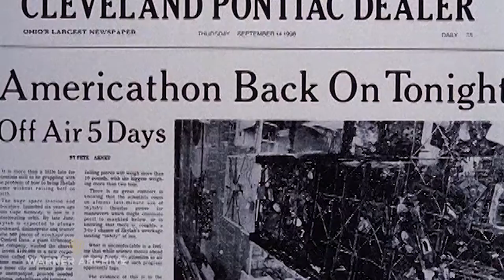America The Sexy | Americathon | Warner Archive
Americathon (1979)

When the whole world is running down, how do you make the most of what’s still around? Hold a telethon! A terrific trio of cult comedy clowns (John Ritter, Harvey Korman %; Fred Willard) headline this crazy and prescienttale of a future debt-ridden and oil-less America (in 1998!) facing foreclosure and its President’s tele-appeal to save it. Narrated by George Carlin, from the minds behind Firesign Theater. Guest stars include: Elvis Costello, Meat Loaf and Tommy LaSorda!

Directed By Neal Israel
Starring John Ritter, Harvey Korman, Fred Willard, Elvis Costello, Meatloaf